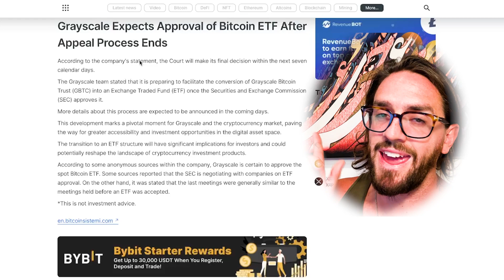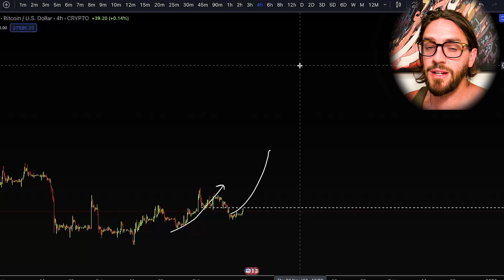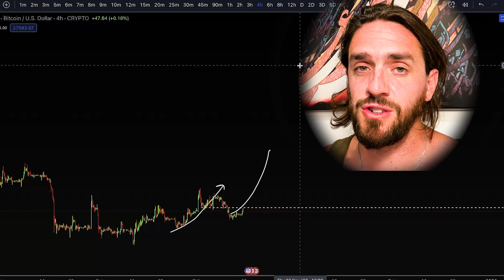7 DAYS LEFT: SHIBA INU, DOGECOIN, BITCOIN CAN PUMP!!!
🎯Algosniper Trading Indicator Try for Free Today!
algosniper.io